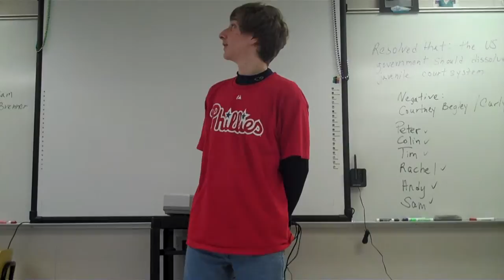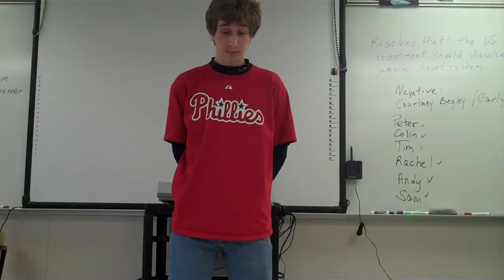Peter T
Monologue